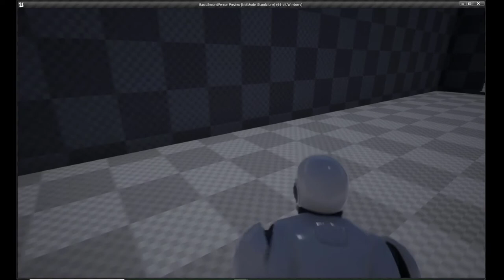Second Person Perspective: Prototype 1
The most common implementation of a second person perspective that focuses on camera position and movement mechanics.

The movement utilises tank controls, W and S to move forward and backwards. Rotation using A and D determines the front character's (i.e. the controllable character) orientation.